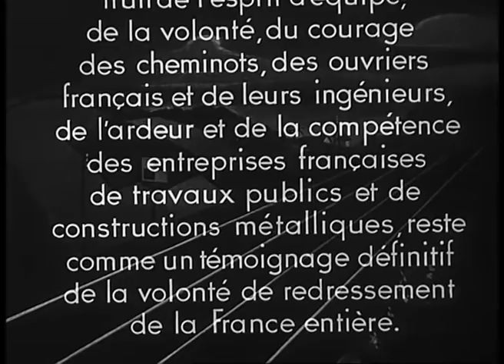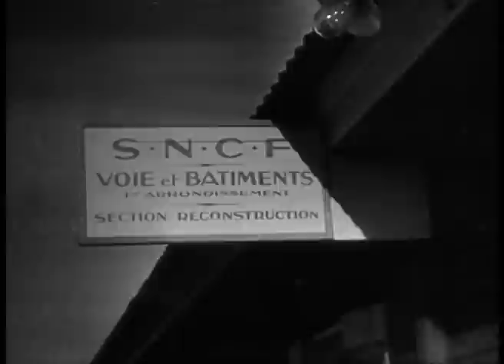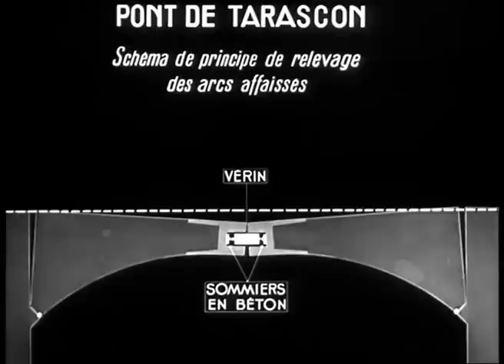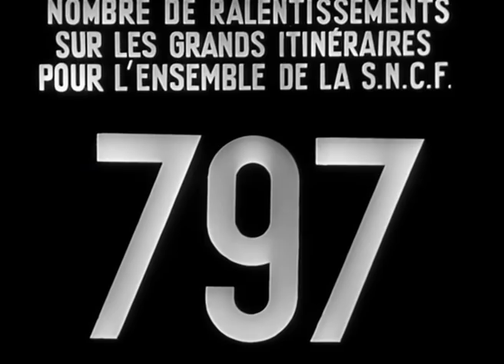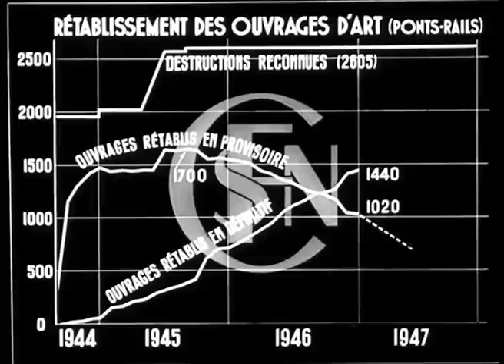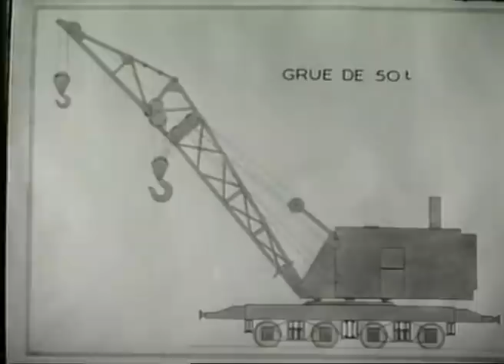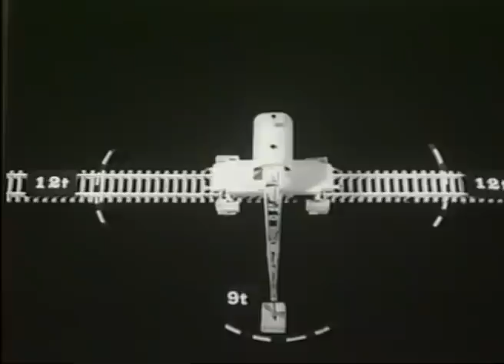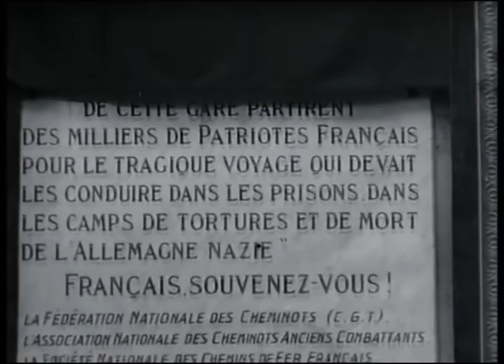La passion des trains - Résurrection du rail : Années 1945-1950 (n°15)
Lorsque la Seconde Guerre mondiale prend fin, le réseau ferré français, qui fut tour à tour la cible, entre 1940 et 1945, des combattants allemands, des bombardements alliés et de la Résistance, est exsangue. Quelques chiffres suffisent à montrer l'ampleur de l'effort national de reconstruction à entreprendre : sur 40 000 km de voies ferrées, à peine 8 000 sont encore opérationnelles, tandis que prés de 3 200 ouvrages d'art (ponts, viaducs, posts d'aiguillage, gares, dépôts) sont à refaire. Portant, en à peine cinq ans, de 1945 à 1950, la France parvient à relever cet incroyable défi, aboutissant à une véritable "résurrection du rail".

- CHAPITRES -
00:00:00      Introduction
00:03:54      La renaissance du rail

- BONUS -
00:49:01      Le matériel : La reconstruction du viaduc de Cize-Bolozon
01:00:42      Comment ça marche : Les grues de relevage
01:10:21      Des idées d'avance : Le viaduc de Nogent-sur-Marne
01:12:24      Un homme, un métier : "Au nom de la France"